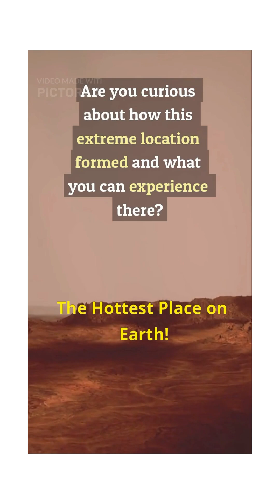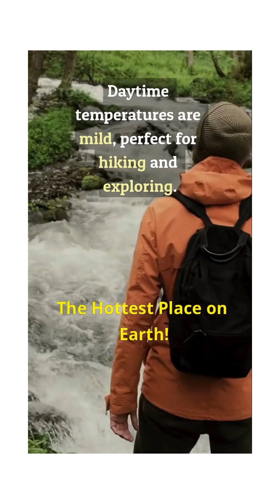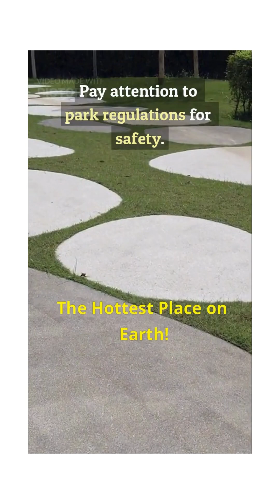The Most Extreme Place on Earth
Death Valley, California is the hottest place in North America, where temperatures once soared to 134°F (56.7°C) — one of the highest ever recorded on Earth! 🌍🔥 From salt flats to scorching sand dunes, it’s a place like no other. Would you dare to visit?